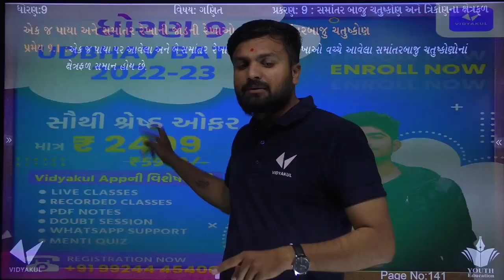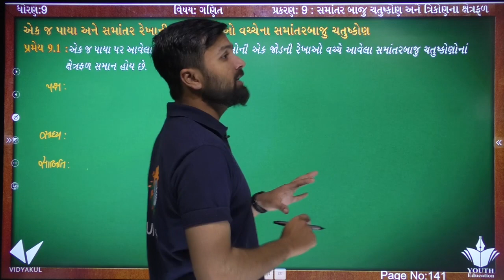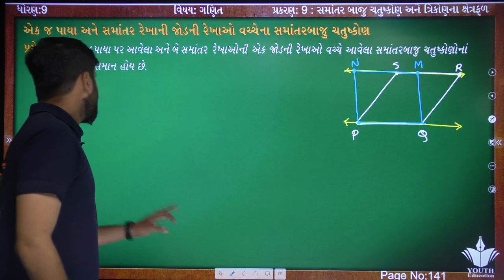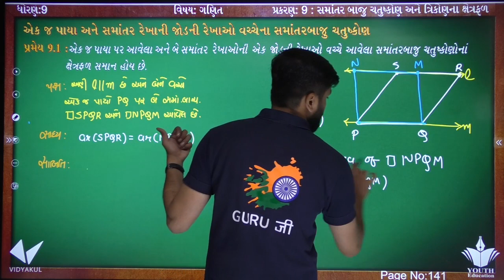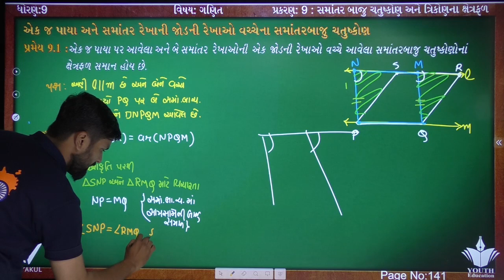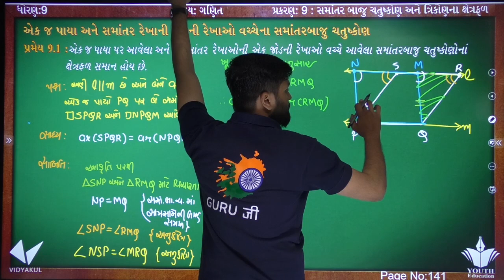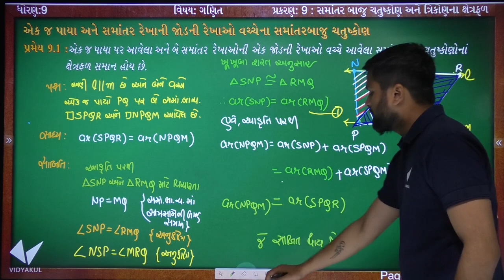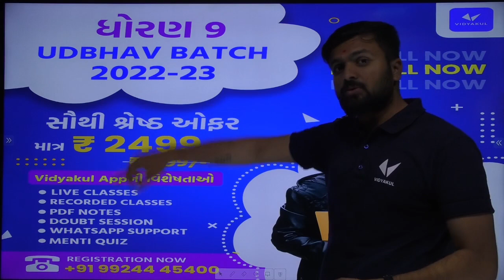Std 9 Maths | Ch 9 સમાંતરબાજુ ચતુષ્કોણ આને ત્રિકોણના ક્ષેત્રફળ | Part 1 | By Sahil Vekariya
Prashnawali-9.2 Class-9 Maths Question-3 | 4 Ncert In Hindi Ch-9 | Ex-9.2 Q.3-4

Class 9 Maths Prashn Bank Chapter 9|प्रश्न बैंक 2022 गणित

9th Geometry | Chapter 9 | Surface Area & Volume | Lecture 1 | Maharashtra Board

Std 9 Maths Chapter 9 સમાંતરબાજુ ચતુષ્કોણ અને ત્રિકોણના

Class 9th ncert math exercise 9.2 question 1, 2, 3 in hindi

Chapter:9 Ex.9.3 (Q.5) Areas of Parallelograms and Triangles

Chapter:9 Ex.9.3 (Q.6) Areas of Parallelograms and Triangles

Class 9 Ex 9.4 Q 2 | Areas of Parallelogram and triangles

9th Geometry | Chapter 9 | Surface Area & Volume | Lecture 2 | Maharashtra Board